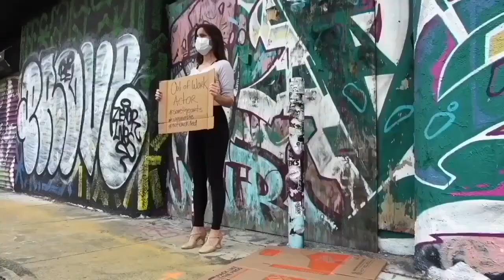Gaby Tortoledo 2023 Musical Theatre Reel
Gaby Tortoledo (she/her) is a Venezuelan stage and screen actor last seen playing Betsy in Slow Burn Theatre Co's regional premiere of Honeymoon in Vegas, Miami New Drama’s world premiere of Elián, and critically acclaimed for her portrayal of Sally Bowles in Cabaret. Regional credits include Songs for a New World (Gulf Coast Symphony), The Impracticality of Modern-day Mastodons (Theatre Lab/World Premiere), Rock Odyssey (Adrienne Arsht Center), Compensation (Island City Stage/World Premiere), Man of La Mancha (MNM Theatre Co). International credits include And The World Goes Round, Opening Doors, and A Dream Is A Wish (Song Cycle Intensive, London, UK). Screen credits include Susie in Just My Type and a feature in Amazon Studios' The Marvelous Mrs. Maisel. She holds an M.F.A in Acting from Florida Atlantic University. Follow her for more @gabytortoledo/gabytortoledo.com